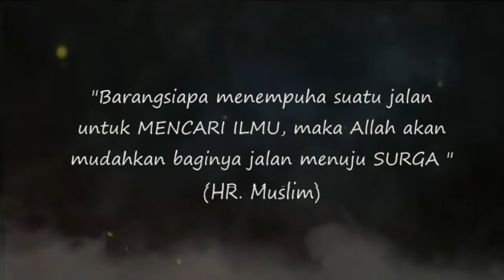"Cinta Rasul" Kajian Ahad Pagi - Ust Ahmad Zainuddin